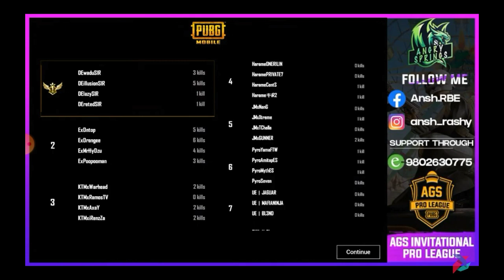ELEMENTRIX VS DEADEYES GUYS || ONTOP'S POV INCLUDED || PUBGM NEPAL - GAURABYT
ELEMENTRIX VS DEADEYES GUYS || ONTOP'S POV INCLUDED || PUBGM NEPAL ||

VIDEO CREATED FROM THIS:🔽⬇️⏬

Google Pay (Outside Nepal):🔽⬇️⏬

E-Sewa (Inside Nepal):🔽⬇️⏬